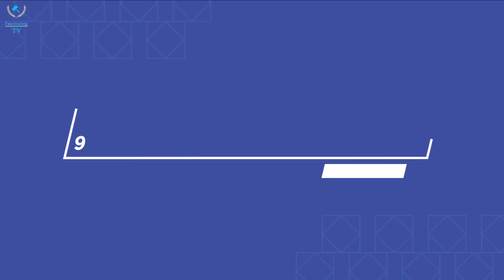spiritual meaning of angel numbers angels are with you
Are you feeling down about your current situation? Maybe you're feeling like you don't have a chance of making it through your current challenge. Well, don't worry! The angels are looking out for you and they have sent 11:11 to guide you to a miraculous turnaround.

In this video, we're going to take a look at the 11:11 angel number and see what it means for you. This number is associated with transformation and enlightenment, and it means that your breakthrough is coming. Don't worry, everything will work out in the end! Watch this video and see for yourself how the angels are working miracles for you!